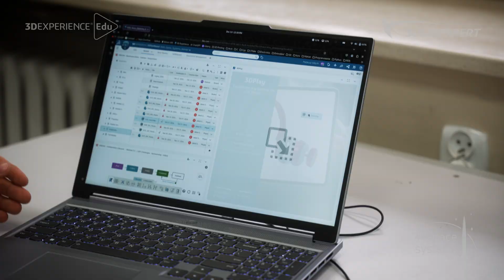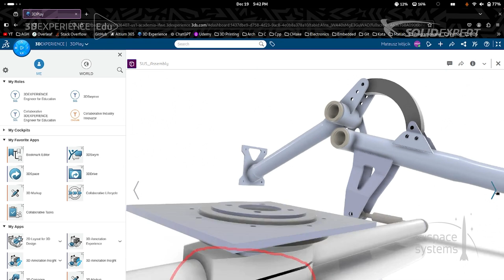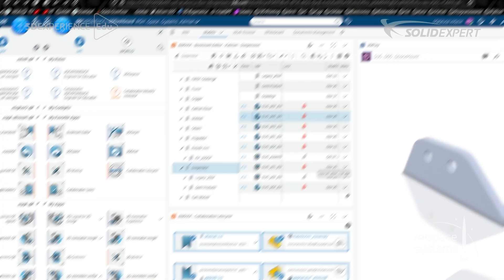AGH Space Systems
Discover how AGH Space Systems is redefining student innovation! In this video, meet AGH Space Systems, the award-winning student team from AGH University of Science and Technology in Poland, who claimed 1st place at the 2024 University Rover Challenge! Thanks to the use of the 3DEXPERIENCE platform, they could manage complex designs, streamline collaboration, and push the boundaries of space technology—including creating Poland's first student liquid-fuel rocket, Turbulence.